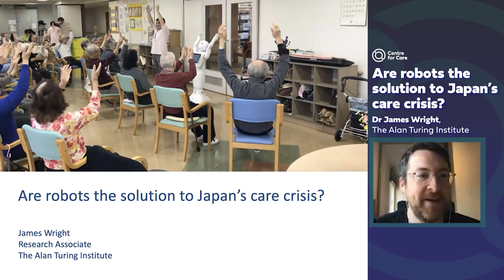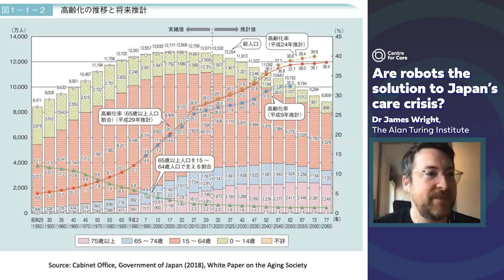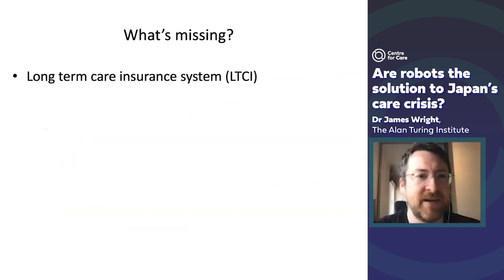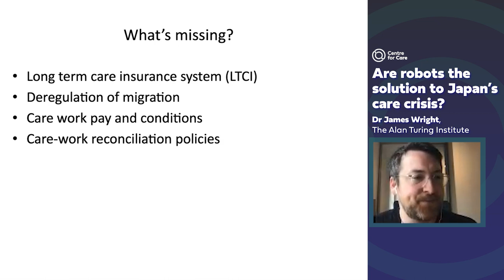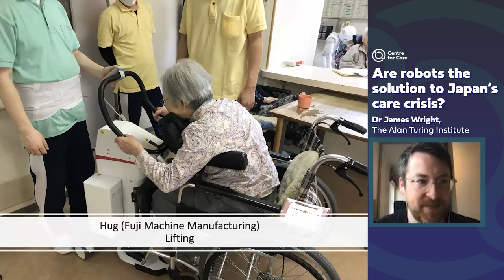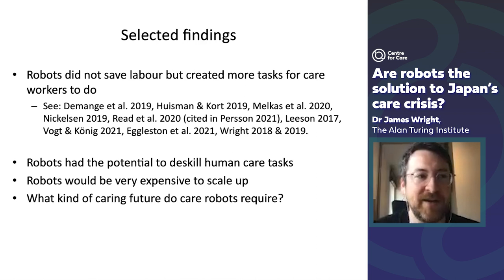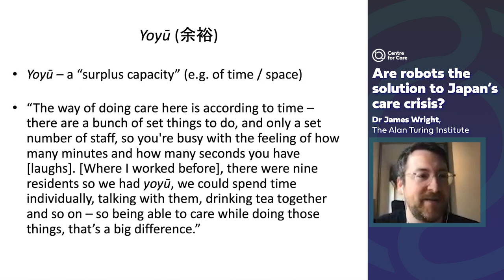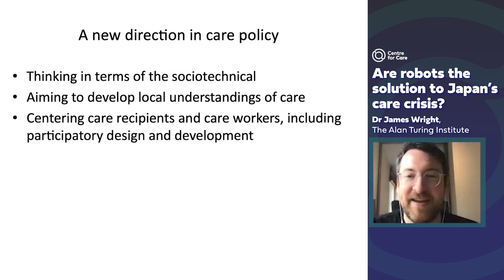Are robots the solution to Japan’s care crisis? Dr James Wright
Are robots the solution to Japan’s care crisis?

Abstract:
Like many other post-industrial economies, Japan is in the grip of a deepening care crisis. The care needs of older people are growing, and there do not seem to be enough caregivers available to address them. Robots have been repeatedly presented as a high-tech solution to this problem by elements of the Japanese government and industry, and large sums of money have been invested in their development and implementation over the past decade.

This talk draws on ethnographic fieldwork undertaken in Japan since 2016 at a national research institute working on the world’s largest care robot project, and at an elder care home introducing three different care robots. It examines how such robots are being developed and used, how they serve to reconfigure aspects of care work, and how they might transform the industry in the future.

When we cut through the stereotypes, myths, and techno-utopian hype about Japan’s relationship with robots and consider what ideological concerns they embody as well as their actual functionalities, the proposed robotic solution to the care crisis raises fundamental questions about the relationship between productive and reproductive labour under neoliberal capitalism, while revealing alternative possibilities for caring futures.

Biography

Dr James Wright is Research Associate at The Alan Turing Institute, the UK's national institute for data science and AI. He received his PhD in anthropology and science and technology studies from the University of Hong Kong, China in 2018. His research interests include the development and use of robots, AI and other digital technologies for elder care; his current project, PATH-AI, focuses on AI ethics and governance in the UK and Japan. His first book, entitled Robots Won't Save Japan: An Ethnography of Eldercare Automation, was published in early 2023 by Cornell University Press, and will be the focus of this session.